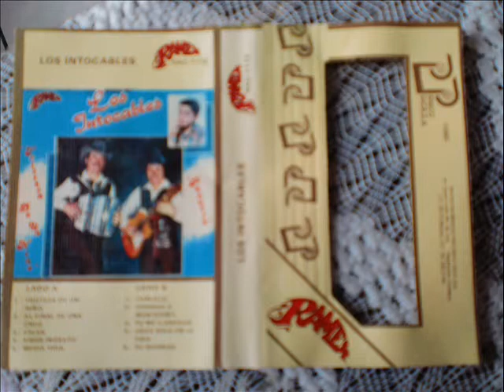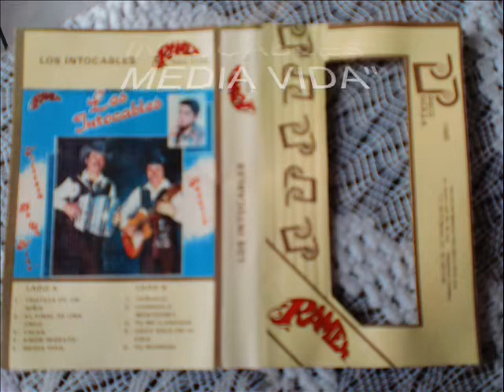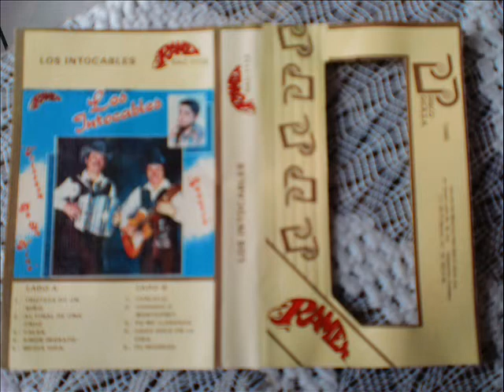LOS INTOCABLES DE N L''MEDIA VIDA''